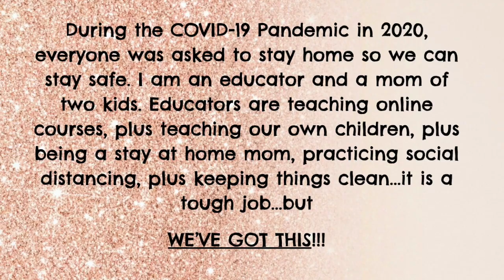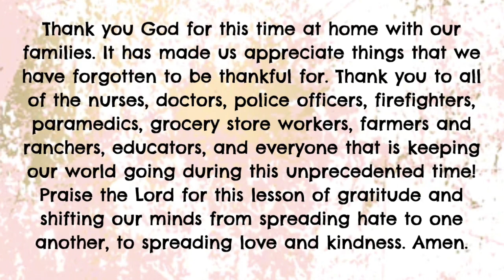Parody: "My Corona" to the tune of "My Sharona" by The Knack. -- by Katie Wallace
This video is about Parody: My Corona
Lyrics: "My Corona" (tune of "My Sharona" by The Knack) -- by Katie Wallace

 Ooh, my little baby ones, my baby ones

We’re gonna get a lot of time, Corona!

Ooh, there’s no motor runnin, no motor runnin

Got to stay home, at home, Corona

Trying to do a zoom meeting with a baby on my hip, and a neighbor giving lip, gonna go back home…

my, my, my aye aye Whoa!

M-m-m-my Corona

Don’t come a little closer, huh, don’t ya, huh

Keep 6 foot away from my nose, Corona

Keep away from me, don’t get close to me

Run the other way down the street, Corona

Gonna wear my gloves, and a mask, such dirty hands, I always clean it up, please don’t touch my face

M-m-m-my Corona

M-m-m-my Corona

When we gonna get to leave, get to leave

It’s just a matter of time, Corona

Is it d-d-destiny, d-destiny

We gotta stay home for a while, Corona

Never gonna stop, teaching math, and cleaning up, I’m always cleaning up after younger ones

M-m-m-m-m-m-m-my, my, my, aye-aye, whoa!

M-m-m-my Corona
M-m-m-my Corona
M-m-m-my Corona
M-m-m-my Corona